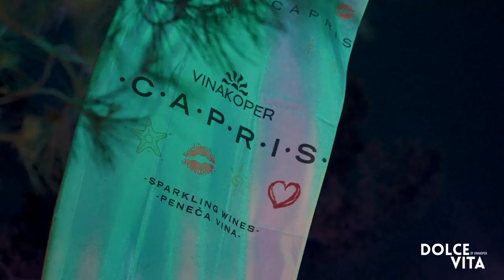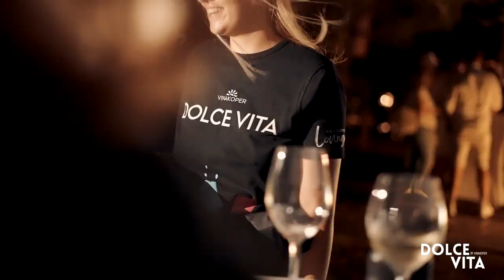DOLCE VITA by Vinakoper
Življenje je kratko, zato naj bo sladko! Sladko in nepozabno, kakor je bil dogodek letošnjega poletja - Dolce Vita by Vinakoper & La Popsi.

Video: Kleva Films